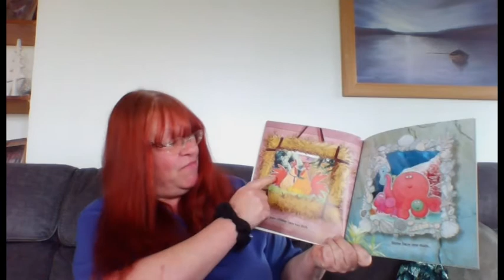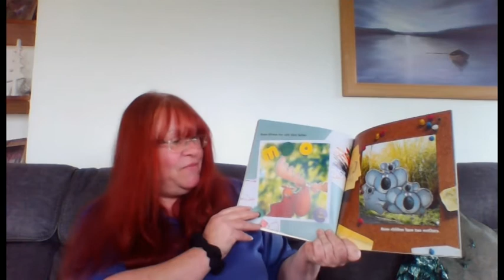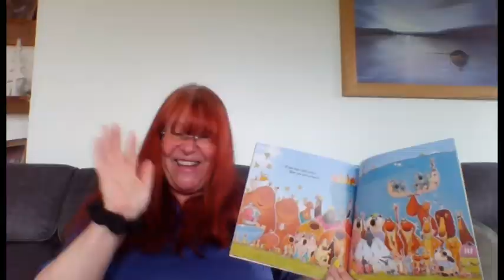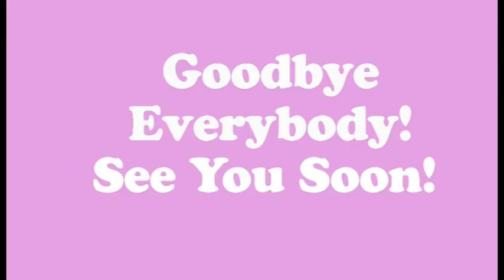SLLC Shake Rattle and Read NINE!